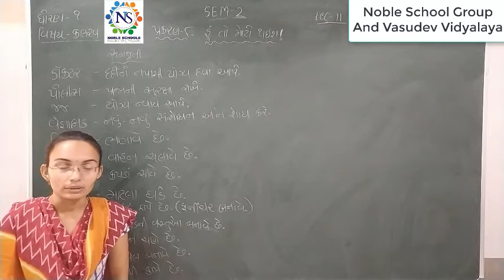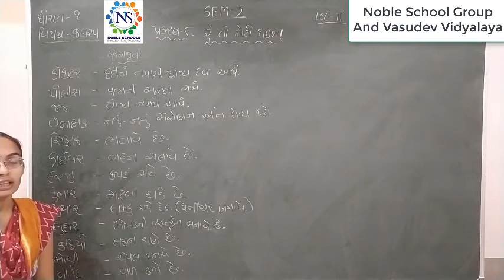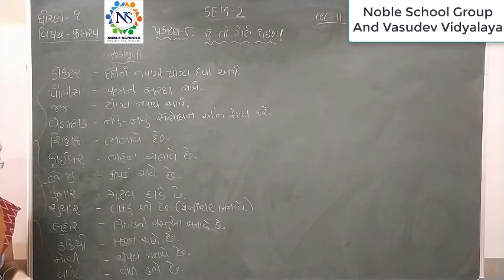Standard - 1 Kalrav Semester - 2 lecture - 11 By Nidhimadam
Standard - 1 Kalrav Semester - 2 Video lecture in Gujarati For GSEB